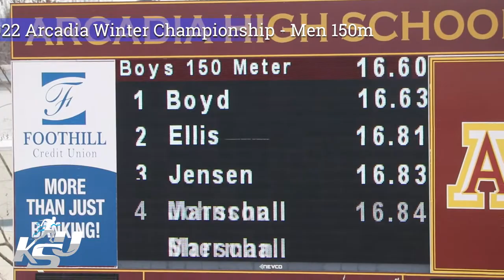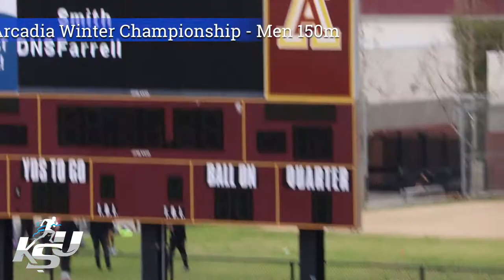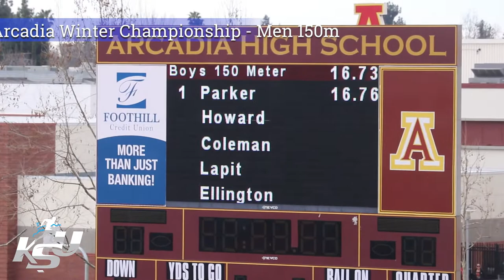2022 Arcadia Winter Championship - 150m Final Men - Max Thomas 15.9, William 16.6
2022 Arcadia Winter Championship - 150m Final Men  - Max Thomas 15.9, William 16.6